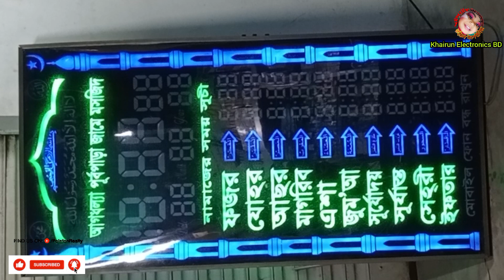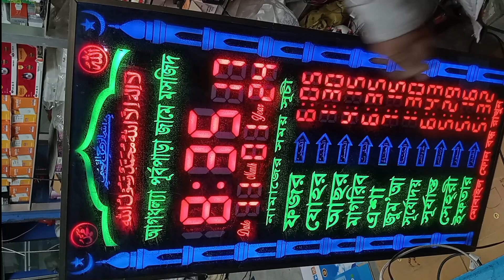মসজিদের ঘড়ি রিপেয়ার 🤓🥰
মসজিদের দেয়াল ঘড়ি,
মসজিদের ঘড়ি,
মসজিদের ডিজিটাল ঘড়ি,
ডিজিটাল ঘড়ি মেরামত,
ডিজিটাল ঘড়ি সার্ভিসিং